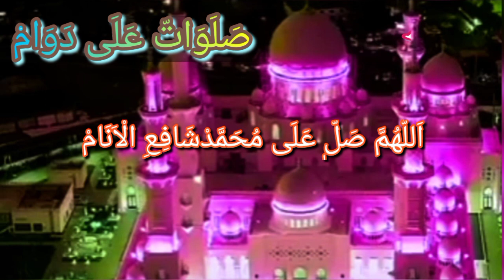Puji-pujian jadul setelah adzan !! Allahumma sholli'ala muhammad habibillah